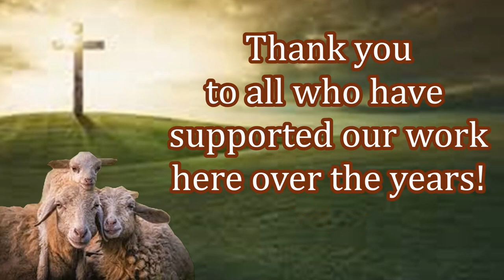You Are Providing for Christian Orphans! Thank You Givers!